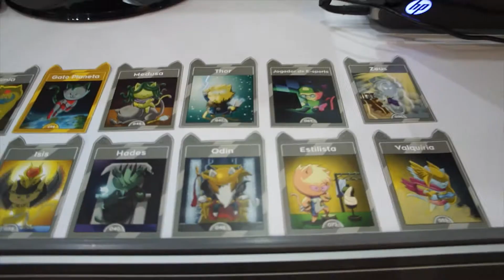NGDSTUDIOS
Entrevistamos Balthazar Auger-Game Designer do game Timewatch: Quantum Shooter Arena da produtora argentina NGDStudio. Confira!

Links Citados no Programa:
Game - Timewatch: Quantum Shooter Arena

Parceiros do canal:
GamesJob - O Menor caminho entre o Desenvolvedor e a Industria de Games!:

GameDevBrasil -Seu portal de Divulgação!